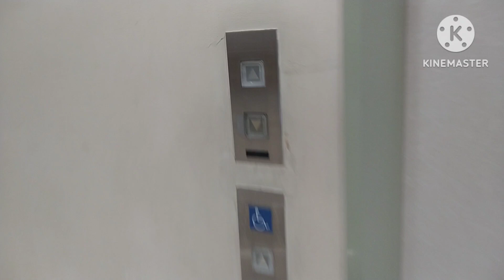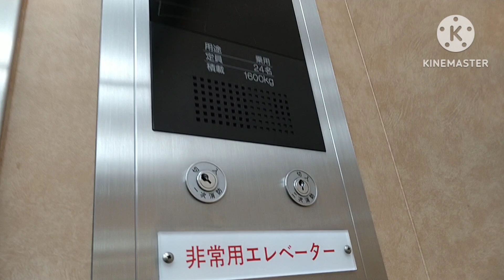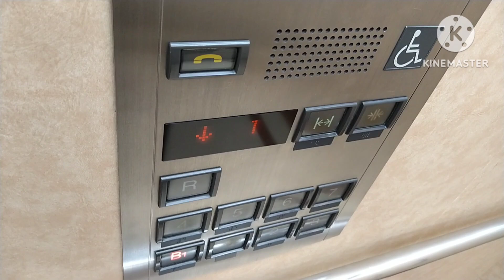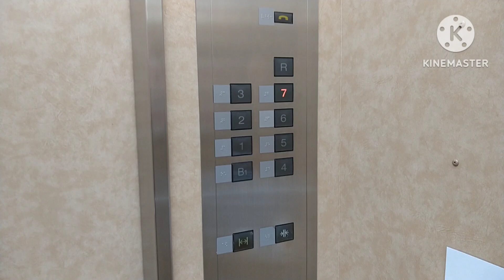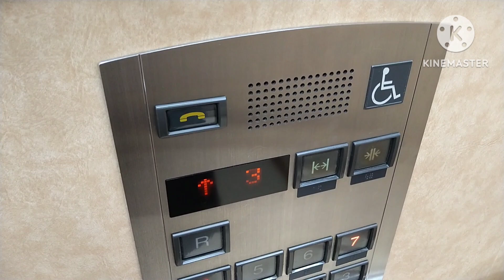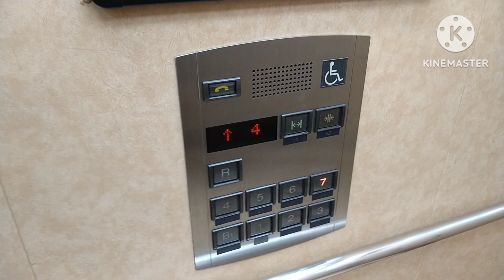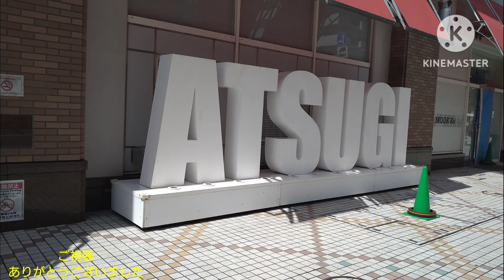三菱エレベーター 本厚木ミロード2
本厚木ミロード2のエレベーターです。

It is a Mitsubishi Electric Elevator of HON-ATSUGI MYLORD,Atsugi City,Kanagawa Pref in Japan.

小田急電鉄の子会社である「小田急SCディベロップメント」が運営するショッピングセンターです。
3棟で構成されており、この動画は新館に当たる「本厚木ミロード2」です。本厚木ミロード1とは4階の連絡通路で結ばれています。
エレベーターはこの動画の2基のみで、三菱製です。
前期グランディ系のアクセルAIであるが、主操作盤は方向灯のみで、階数表示はドア上の案内を兼ねた物のみとなっています。なお、方向灯は珍しい事に、行灯仕様となっています。右側に車椅子操作盤が設置されており、こちらはLEDマトリクス式のインジケーターです。左側は非常用エレベーターともなっています。
乗り場は、インジケーターは行灯式で、階数表示の配置が時計風になっているのが特徴です。1階のみでかいのとなっています。呼びボタンはアクセル(エレアドV)からアクセルAI(グランディ)への移行時期に設置されたから、アクセル仕様の物となっています。

メーカー：三菱
機種：前期グランディ系アクセルAI
駆動方式：ロープ式
運転形式：群管理運転
設置台数：2基
音声案内：○
車椅子操作盤：○(右側のみ)
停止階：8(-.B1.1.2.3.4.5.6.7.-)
定員：24名
積載：1600kg
設置年：1994年(平成6年)
撮影地：神奈川県厚木市　本厚木ミロード

Manufacturer:Mitsubishi Electric
Drive system:Rope type
Mode of operation:Group management operation
Number of installed:2
Announce:○
Wheelchair control panel:○(Right side only)
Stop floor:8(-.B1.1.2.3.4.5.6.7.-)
Capacity:24
Loading:1600kg
Installation year:1994